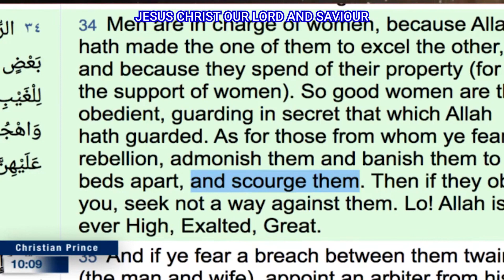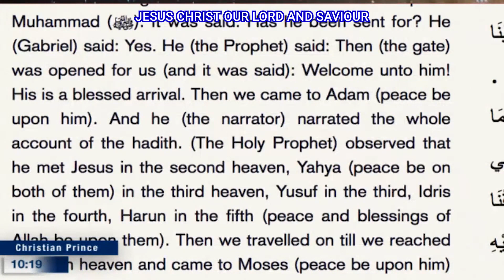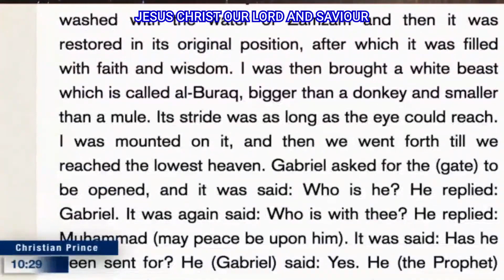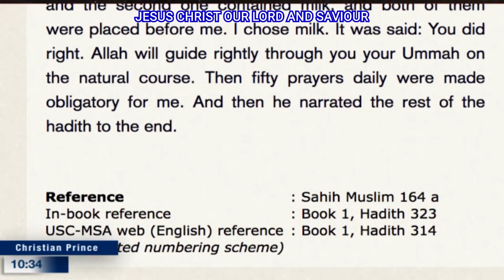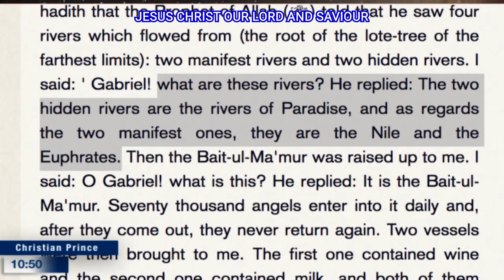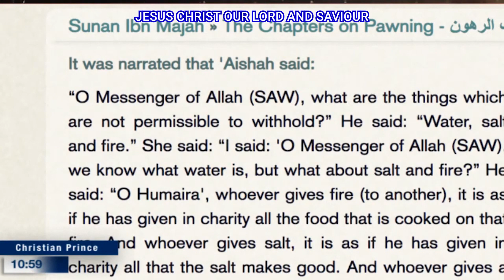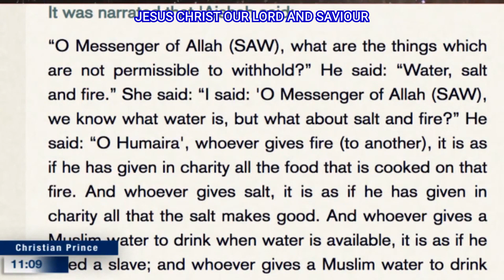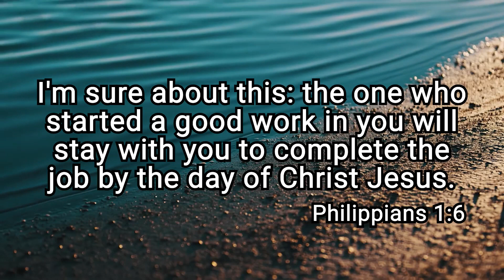Muhammad's true night journey was in Africa not in the 'paradise' of allah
Christian Prince explains